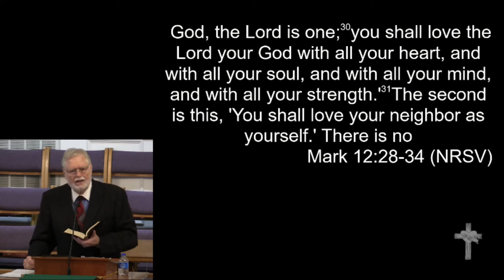11-4-18 - "All of us are Kin"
November 4, 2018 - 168th Homecoming Celebration
John Tadlock - "All of us are Kin"